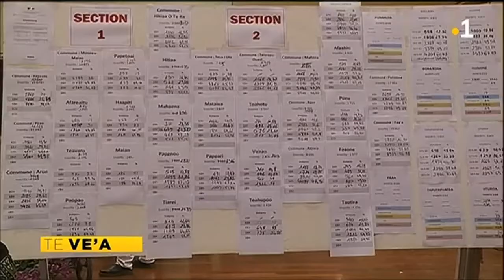TH : Le Tapura en tête dans sept sections sur huit